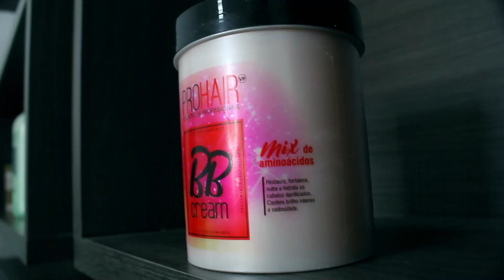Mecha Hair Contour